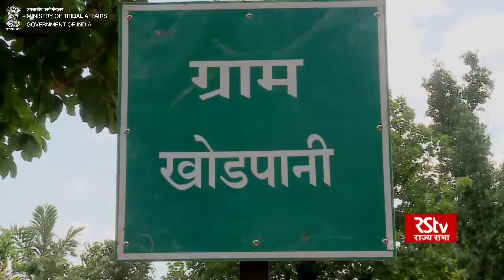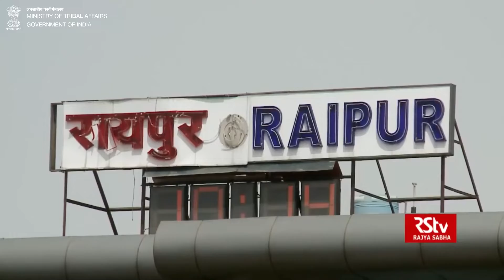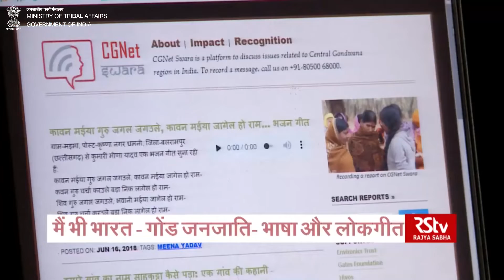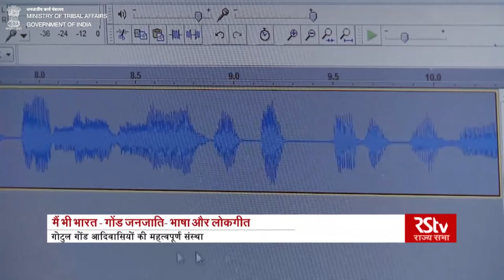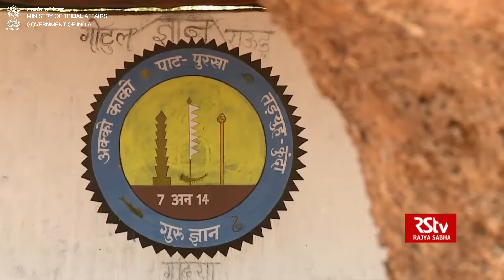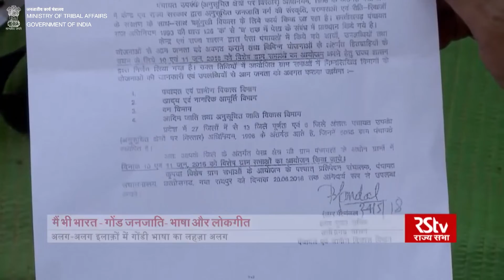Language & Folk Song of the Gond Tribe of Chhattisgarh.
In this episode, we discuss the Culture, Folk Songs and Language of the Gond Tribe of Bastar.